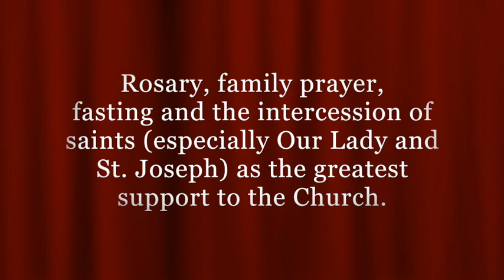Krunica, obiteljska molitva, post i zagovor svetaca. / Zagreb, Remete. 24.08.21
Krunica, obiteljska molitva, post i zagovor svetaca (osobito Bl. Djevice Marije i sv. Josipa) kao najveća pomoć Crkvi / Rosary, family prayer, fasting and the intercession of saints (especially Our Lady and St. Joseph) as the greatest support to the Church.

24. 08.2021 Zagreb, Remete, crkva Uznesenja Bl. Djevice Marije